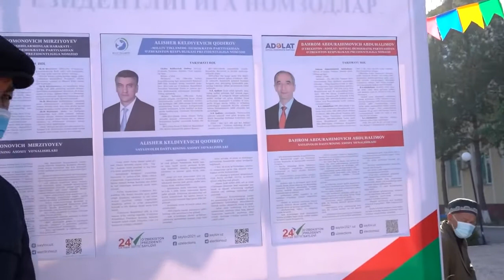YouTubeни ПОРТЛАТГАН ТУРСУНБЕК 19 к ЛУЛИЛАР ЗАПАЛ УСТИДА! БУГУН ТУЙ ЛУЛИ МАХАЛЛАНИ ОЁККА ТУРГИЗАМИЗ